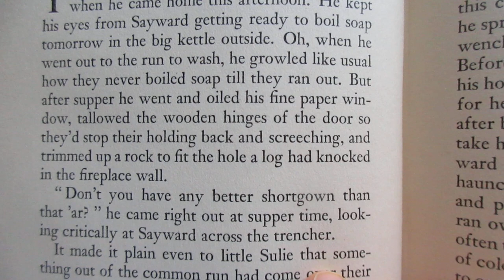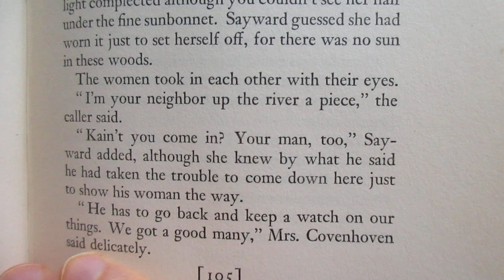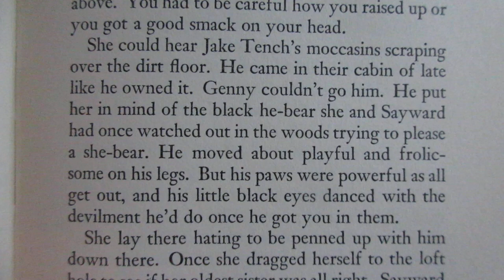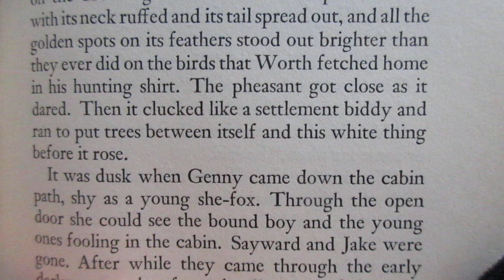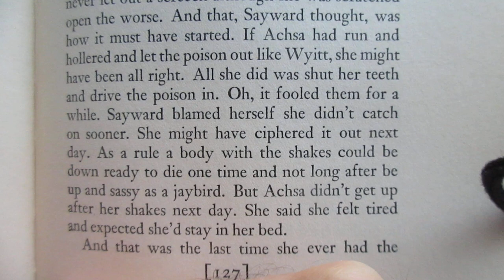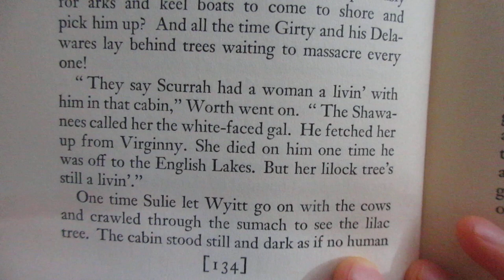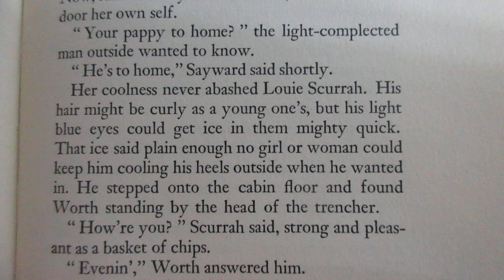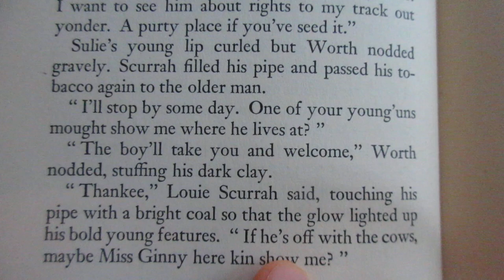Reading The Trees Conrad Richter Ch 9-12